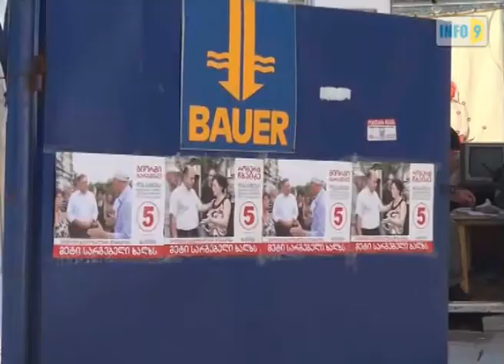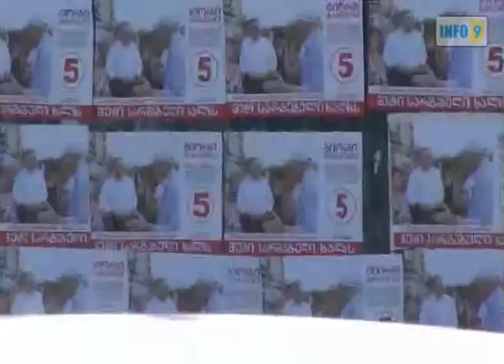ბათუმის ქუჩები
ბათუმში, გოგებაშვილის ქუჩაზე  "ნაციონალური მოძრაობის" საარჩევნო პლაკატებია გაკრული.